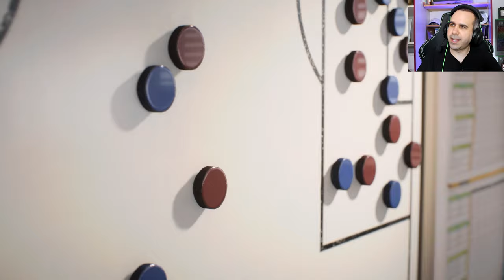ΜΕΤΑΓΡΑΦΕΣ ΦΑΝΤΑΣΜΑΤΑ! | FC 24 Manager Career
Παίξαμε Manager Career στο FC 24 σε Ultimate δυσκολία με Παναθηναϊκό. Δείτε τις πρώτες μεταγραφές. Θα έρθουν κι άλλες.
PR World: Το PR Agency του GameWorld.